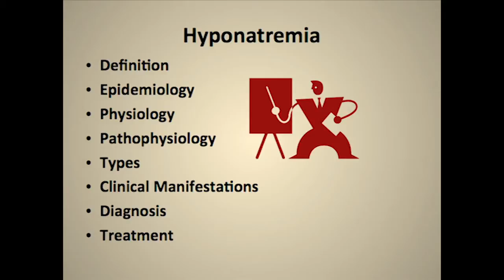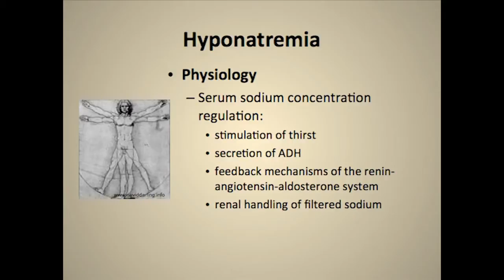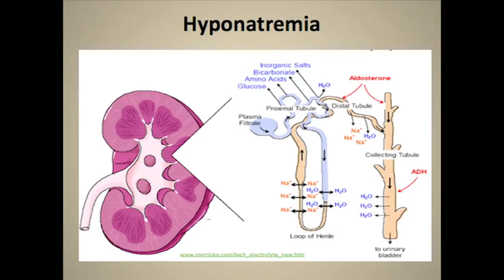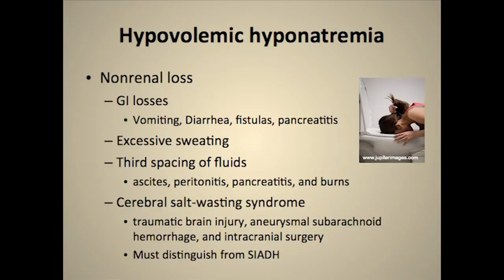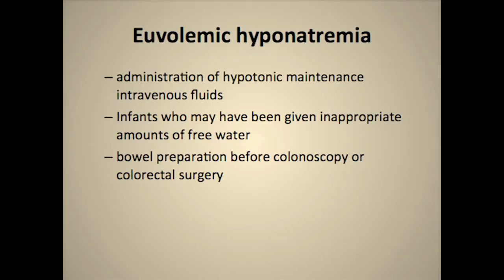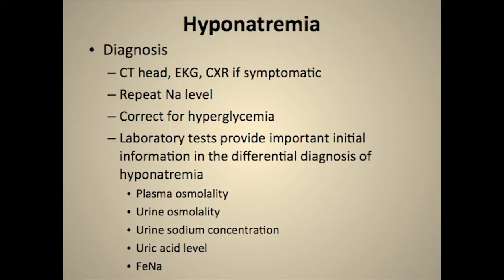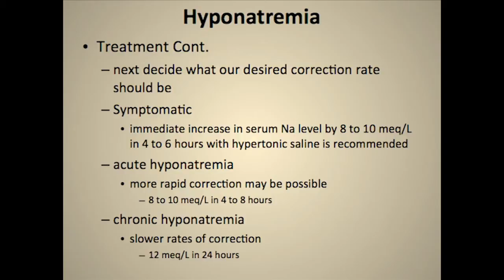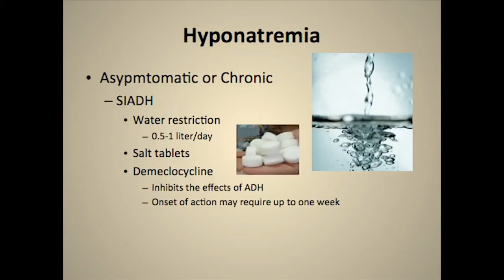Management of Hyponatremia